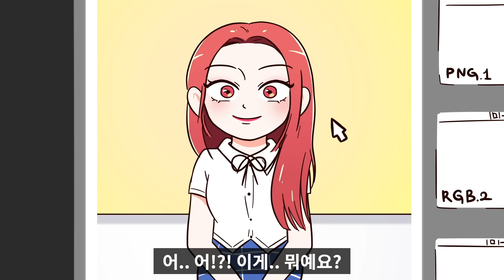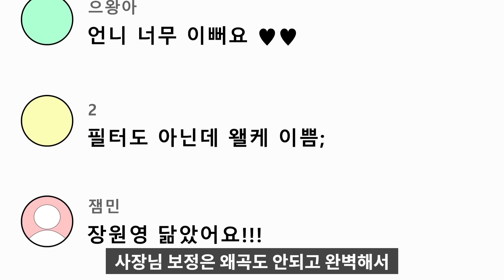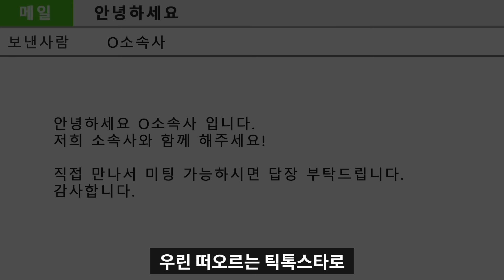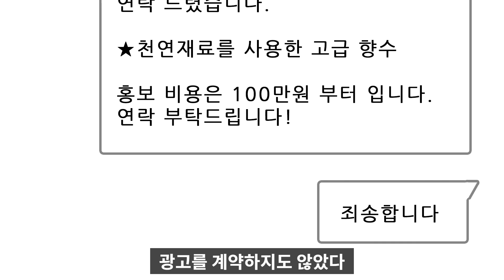(사이다툰) 틱톡에서 필터빨로 장원영 인 척 하는 40대 공주병 아줌마의 최후 ㅋㅋㅋ/영상툰/썰툰/